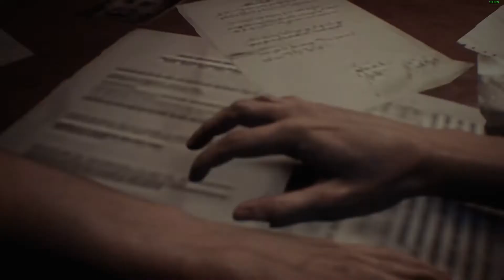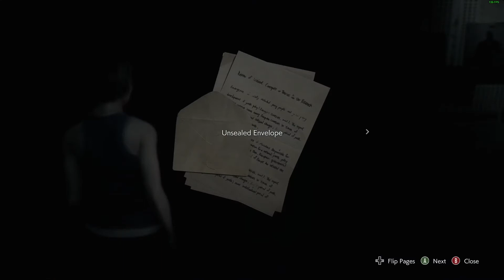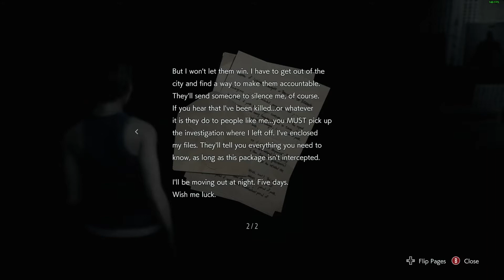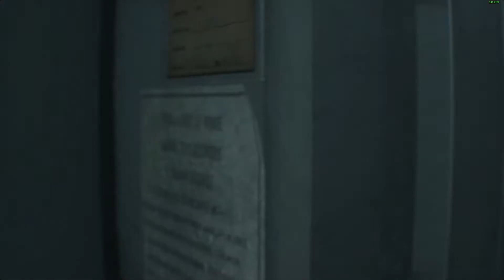Resident Evil 3 Remake (Part 1)